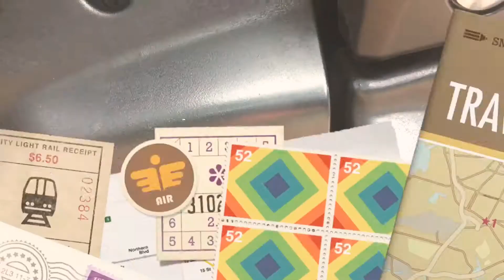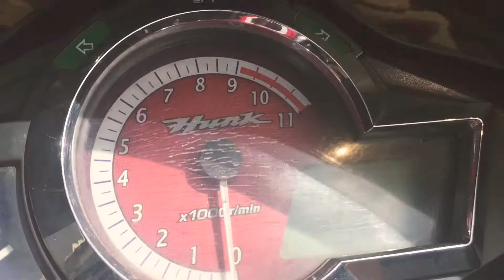Hero Honda Hunk 150cc Review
Powerful motorcycle Hero Honda Hunk 150cc Reviewed by Mogin Peruvallur through Live Media PLR